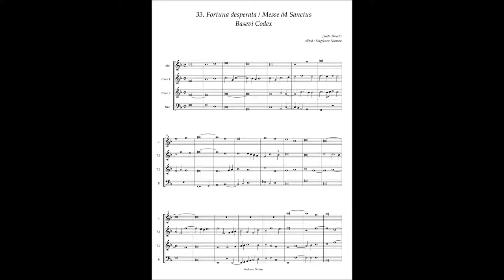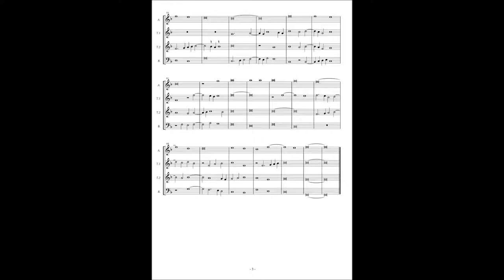Basevi Codex, (33) Jacob Obrecht "Fortuna desperata" - Messe Sanctus